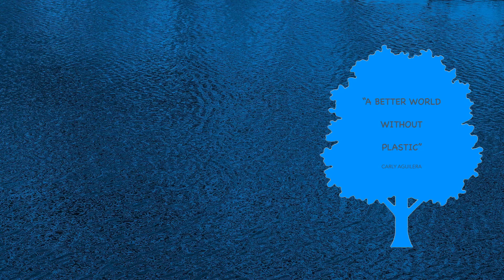The act of making art can generate inspiration & motivation by Robbie Kaye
The act of making art can generate actually inspiration and motivation by Robbie Kaye, a female artist born in Brooklyn, living and working in California.
Another female artist registered at 1st Edition Linked INNYC-Women Of The World. An art exhibition created for women painters around the globe.

Short Stories Interview by Carly Aguilera American/Venezuelan art dealer & curator New York-Miami-Caracas

Chapters: Questions to the artists:
0:00 Artist introduction
0:38 You are a multi-disciplinary artist who dominates the fields of painting, photography, and music. Can you define the power behind Robbie Kaye that elevates creativity to go from painting to photography to music?
2:54 What instrument do you play?
3:00 Do you think making art can happen without motivation or inspiration?
4:31 One Thing that caught my attention on your website a blue fabulous abstraction name "aftermath" How do you choose the title of your works? How relevant do you think titles are for the observer?
6:40  Under which context do you experiment with a new series of paintings?
7:25 Your paintings show a lot of colors and textures, do your colors come spontaneously?
8:21 Who is the artist, dead or alive, you admire the most?

The online application for Linked INNYC - Women Of The World continues to open. We encourage you to register today, find all details in the link ➤

➤LET'S BE SAFE I LET'S BE SMART WEAR A MASK We assure you, we will make the event Linked INNYC-Women Of The World when all factors are on our side. In the meantime, we are working vigorously on artist's promotions, as a new level of this event.

This activity helps us to support our South Art Dealer youtube channel. Blick Art has everything an artist needs

 We love Blick Art, we hope you too.